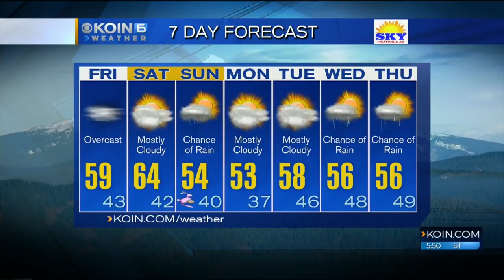Weather KOIN Local 6 @ 5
KOIN6 weather at 5pm Thursday March 29, 2018.